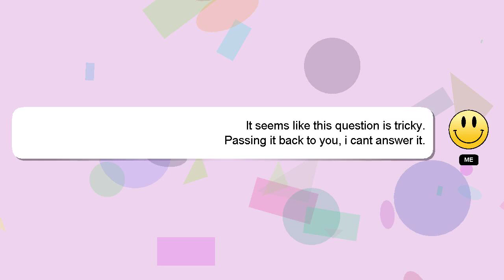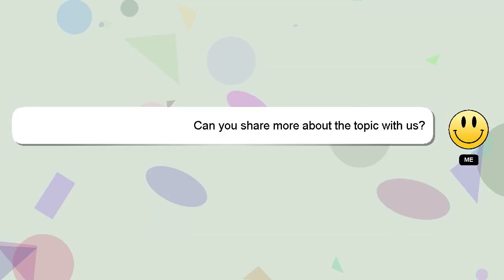How to make rock music in fl studio?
Here's a short introduction about myself, Hello everyone, I'm Delphi. I can assist you in discovering answers to your inquiries. - How to make rock music in fl studio?

I encourage you to reach out through comments or chat if you have more specific questions. If you provide an answer, I will 'heart' it as a sign of gratitude.

*2 What we are experimenting :*